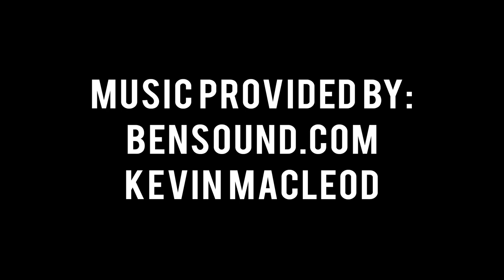Know Your Natural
Get to know some of your favorite Naturals players, if they even know each other. In this edition of Know Your Natural starting pitcher J.C. Cloney and The Fastest Man in Baseball Nick Heath face off against College roommates Jackson Kowar and Brady Singer. Hosted by Arkansas' very own Tyler Zuber.